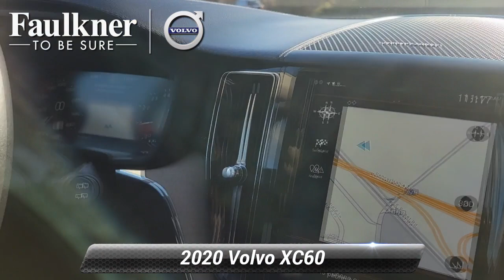Certified 2020 Volvo XC60 Inscription, Trevose, PA L1489103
Faulkner Volvo Trevose

4429 E. Street Road
Trevose, PA 19053

Sales Manager - Anthony Pizzo - Cell: 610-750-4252Certified 2020 Volvo XC60 T5 Inscription, 5 Year Unlimited Mileage Warranty, 170+ Point Safety and Reconditioning Inspection!!!Inscription Features 6,700.00Inscription Exterior ElementsTailored DashboardDriftwood Deco InlaysPower Cushion Extensions, Front SeatsPower Passenger Seat Memory4-Zone Automatic Climate ControlInterior High Level IlluminationLED Front Fog Lights19"Inscription Wheels with All-Season TiresStorage Net on Center TunnelHeated Wiperblades with Integrated WashersPower Retractable Rearview MirrorsAutodimming Interior & Exterior MirrorsHomeLink Garage Door OpenerPower Folding Rear HeadrestsCompass in Rearview MirrorBlind Spot Information System (BLIS) withSteer Assist & Cross Traffic Alert w/ AutobrakeFront Park AssistKeyless Entry w/ Handsfree Tailgate OpeningSensus Navigation Pro600W Harman Kardon Premium Audio w/ 14 SpeakersAdvanced Package 2,500.00Pilot Assist - Driver Assistance Systemwith Adaptive Cruise Control360? Surroundview CameraGraphical Head Up DisplayFull LED Headlights w/ Active Bending LightsHeadlight High Pressure Cleaning SystemMetallic Paint 645.00Protection Package Premier* 605.00CARFAX One-Owner. Clean CARFAX. Certified. Osmium Gray Metallic 2020 Volvo XC60 T5 Inscription AWD Automatic with Geartronic I4 4D Sport Utility Non-Smoker, 2 Master Keys, Luxury and Safety, AWD, 360 Degree Surroundview Camera, 600W harman/kardon Premium Audio System, Advanced Package, AM/FM radio: SiriusXM, Apple CarPlay/Android Auto, Auto High-beam Headlights, Exterior Parking Camera Rear, Front dual zone A/C, Fully automatic headlights, Graphical Head-Up Display (HUD), Headlight Cleaning System, Heated Front Comfort Seats, Leather Seating Surfaces, LED Front Fog Lights w/Cornering Lights, LED Headlights w/Active Bending Lights, Memory seat, Navigation system: Sensus Navigation, Pilot Assist Driver Assistance System, Power driver seat, Power Liftgate, Power moonroof, Power passenger seat, Rear dual zone A/C, Rear fog lights, Remote keyless entry.A pressure free approach to sales by non-commissioned Product Specialists. Faulkner Volvo - Working to ensure an unique and exceptional Sales and Ownership experience.Recent Arrival! Odometer is 9594 miles below market average!Volvo Certified Pre-Owned Details:* Warranty Deductible: $0* Roadside Assistance* Transferable Warranty* 170+ Point Inspection* 1-Year complimentary Volvo On Call app. Remote climate control, locks, fuel, maintenance & driving journal. Vehicle History Report with Buyback Guarantee. Includes Trip Interruption Reimbursement* Vehicle History* Limited Warranty: 60 Month/Unlimited Mile upgradeable up to 10 years (calculated from the original in-service date & zero miles)

[RLVID:2640:35acac89a329b1bb:2296a6f61b63a50d:1]